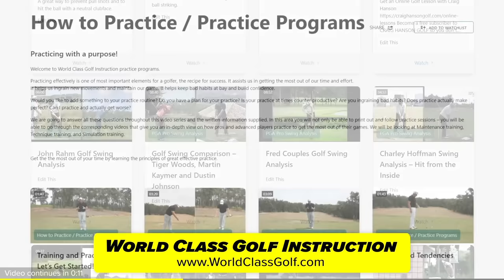Why these 4 Golf Swings are the best in the World!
So who do has the best swing in the World! - This will blow your mind! - A fantastic video looking at the best of the best!
 PGA Instructor Craig Hanson shares with you a amazing video looking at the unique moves of best swings on the planet!

Get Online lessons with one of the Worlds leading online Instructors Craig Hanson!
CraigHansonGolf.Com
149 dollars 1 Online Lesson + 12 month membership to World 🌎 Class Golf Instruction.
WorldClassGolf.com

BOOK AN ONLINE LESSON WITH CRAIG HANSON.

► Become a free subscriber to CRAIG HANSON GOLF so you don't miss out on any new Golf videos!

ABOUT CRAIG
I grew up playing golf in Australia and played professionally on the tour for over 8 years. I won 14 professional tournaments and have played professional golf throughout the world. I have played several times in the Australian Open the Australian PGA Championship and Australian Masters Championships and have had several top 3 finishes in State Open Professional Championships. I have been fortunate enough to meet and play with and teach some of the great players in world golf.

I have given over 40,000 lessons internationally and speak fluent German. I have worked and taught Golf throughout the world.
Through a combination of relentless self-study and the information that has been bestowed upon me from the many of the best players and coaches in the World. I have been able to create one of the worlds leading instructional platforms - World 🌎 Class Golf Instruction.
has over 1000 videos and more than 60 separate series. It’s helping countless players play better golf.
You can relax in the knowledge that you are receiving great information. One of the secrets to improvement lies in the application of great information. Join me on the journey to better golf more fun and reaching your potential.